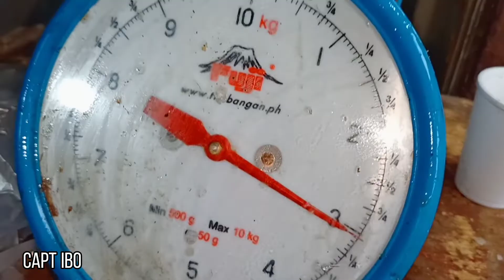Fish Cutting and Skills | Big Fish! Cabiao Market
Wazaaap mga Krazy interview muna tayo!
pls support my youtube channel salamat :)

Panoorin mga brad hanggang dulo! Maraming salamat po sa mga Sumusuporta Godbless you all po!

Philippians 4: 20 - To our God and Father be glory for ever and ever. Amen.